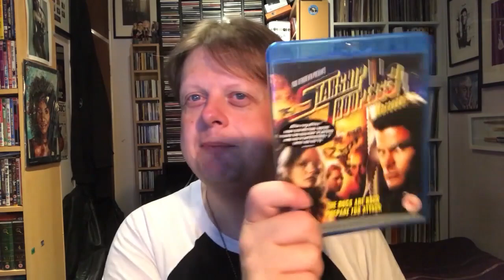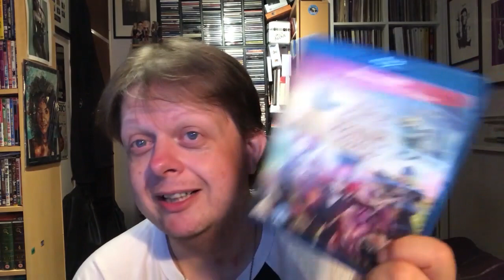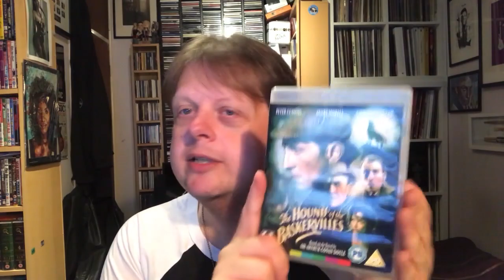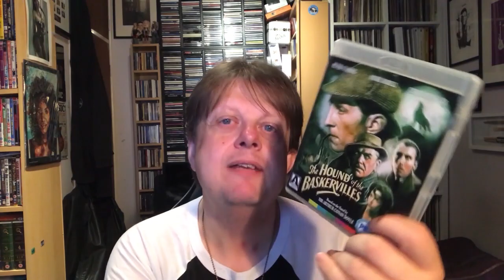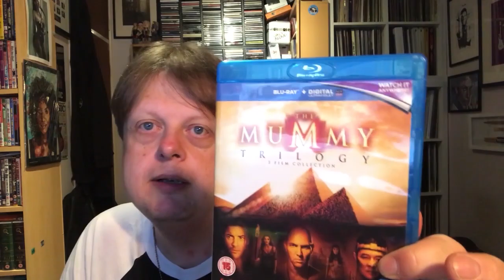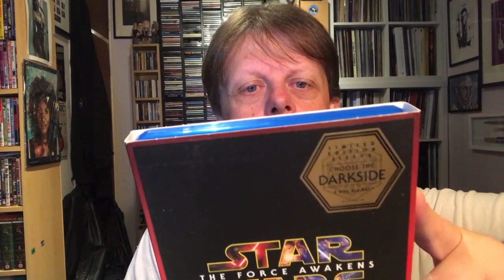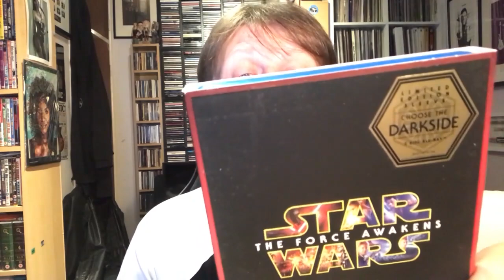My Blu ray Collection Part 34